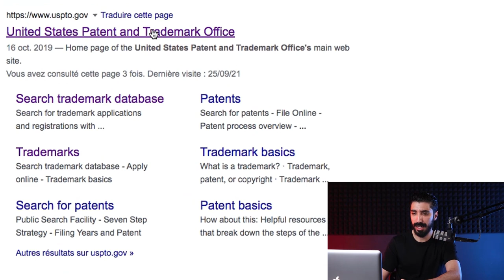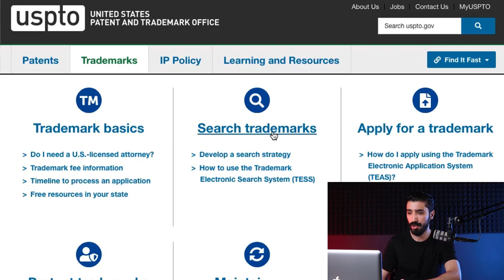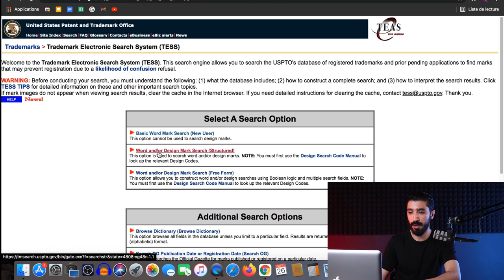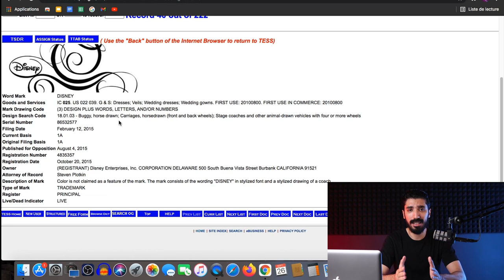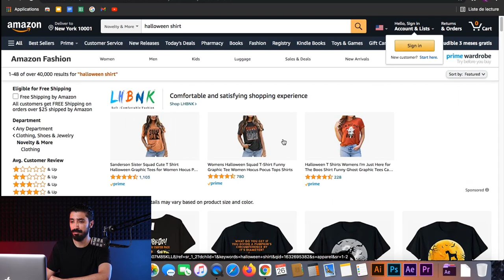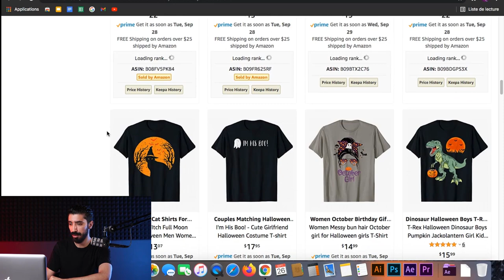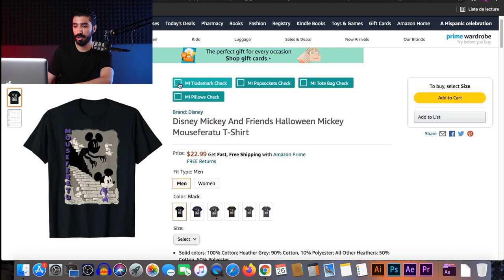Merch by Amazon & Redbubble | Trademark & Copyright شرح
في هذا الفيديو سأشرح لكم أهم شيء في الربح من ميرش باي أمازون Merch by Amazon و ريدبابل Redbubble و هو حقوق الملكية و العلامات المسجلة Trademark & Copyright و كيف يمكن معرفتها هكذا تتجنب مخالفتها و تعريض حسابك للقفل.
🔥🔥🔥الروابط التي ذكرت في الفيديو🔥🔥🔥
💻 تابعني على مواقع التواصل الإجتماعي